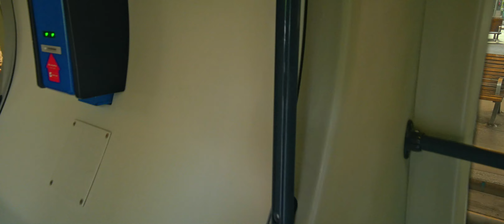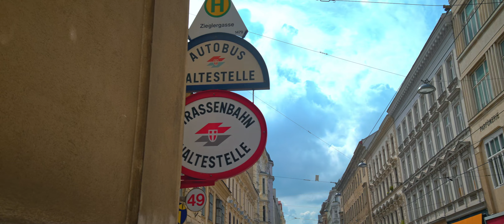Austria, Vienna, Straßenbahn 49 ride from Urban-Loritz-Platz to Zieglergasse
Straßenbahn 0:02

- recorded with
SIRUI 35mm T2.9 1.6X FF Anamorphic Lens, DJI RS3, Sony ECM-XYST1M

June 2023